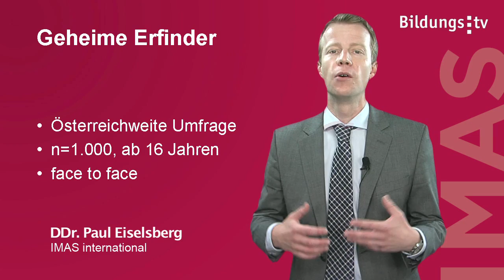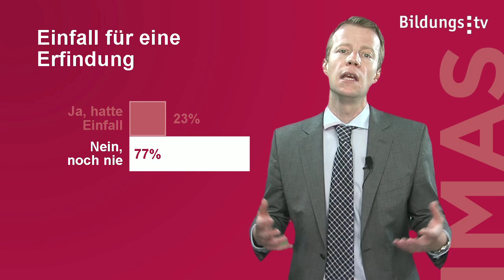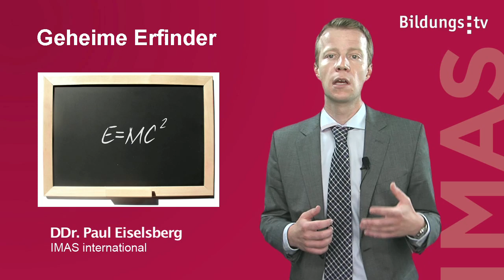Geheime Erfinder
Rund 1,5 Millionen Österreicher hatten schon Ideen für Erfindungen oder Verbesserungen. Der IMAS-Trend lässt auf ein gleich bleibendes kreatives Potenzial schließen. Zwei Fünftel der Innovatoren haben versucht, ihre Idee zu verwirklichen, ein Großteil der Einfälle versickert jedoch. Hauptsächliches Verzichtmotiv: Gefühl der Aussichtslosigkeit.

Oberösterreich Erfinderland Nr. 1
Die aktuellen Zahlen des Österreichischen Patentamts zeigen, dass die oö. Wirtschaft und die Industrie die Nase vorne haben, wenn es um die Schutzrechte für Patente und Gebrauchsmuster geht. Von den 2.980 Erfindungen, die im Jahr 2009 angemeldet worden sind, stammen 765 (587 Patente und 178 Gebrauchsmuster) aus Oberösterreich. Somit liegt Oberösterreich vor Wien (2.) und Steiermark (3.) unangefochten an erster Stelle.